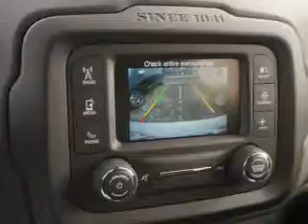2016 Jeep Renegade - Bedford OH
Year: 2016
Make: Jeep
Model: Renegade
Trim: Latitude
Engine: 2.4 L, 4 cylinder
Transmission:
Color: White
Mileage: 8
Address:
123 Broadway Avenue